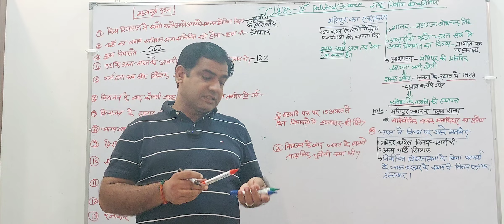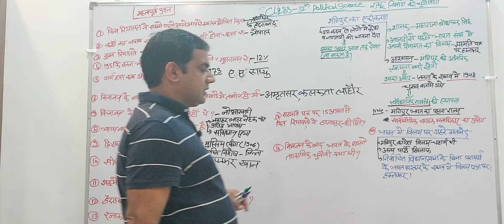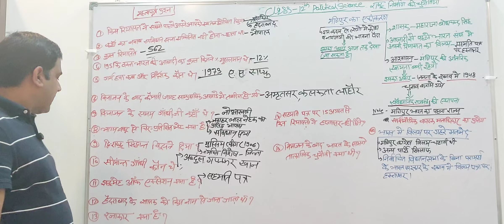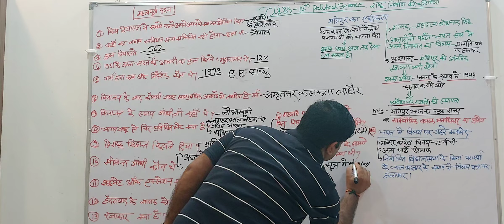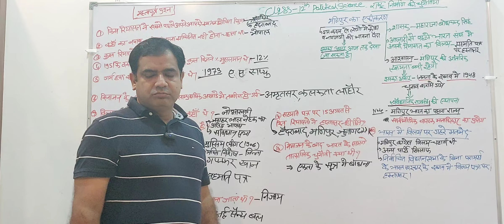class 12th political science | मणिपुर का एकीकरण|challenges of nation building मणिपुर का एकीकरण कब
class 12th political science || मणिपुर का एकीकरण|| very important questions#Very important questions class 12 political science#class 12 political science chapter 2# 12 political science explanation#challenges of nation building challenges of nation building political science#challenges of nation building class 12#भारत में सबसे पहले संवैधानिक राजतंत्र की स्थापना कीहम मणिपुर का एकीकरण#सर्वप्रथम अपने आप को स्वतंत्र घोषित करने वाली रियाद्विराष्ट्र सिद्धांत क्या हैइंस्ट्रूमेंट ऑफ़ एक्सेशन#गर्म हवा फिल्म कब आई#challenges of nation building ch1 pol sc||मुस्लिम लीग का गठन कब हुआ||रजाकर क्या है|| निजाम कौन थे|| एकीकरण के समय मणिपुर का शासक कौन था|| महाराजा भोज चंद्र सिंह कौन थे